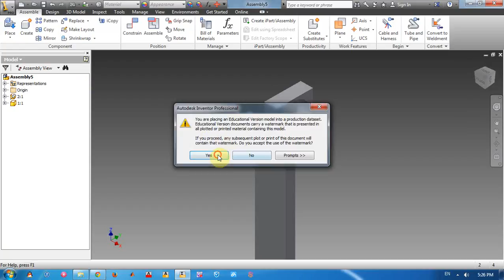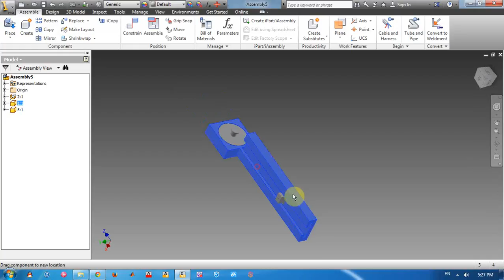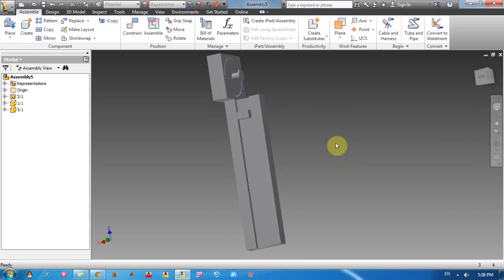3rd model（ newest ）